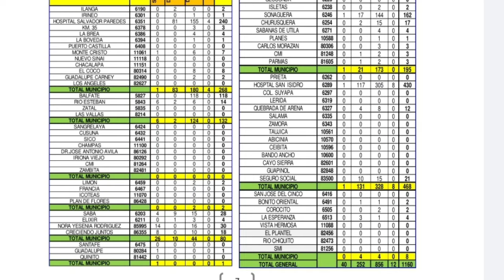H0SPIT4L SAN ISIDR0 TOCOA